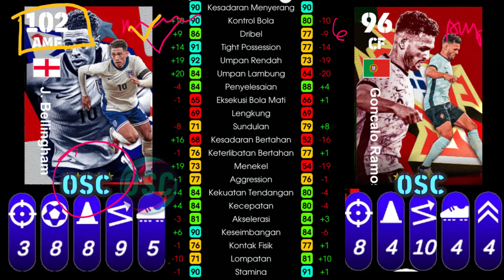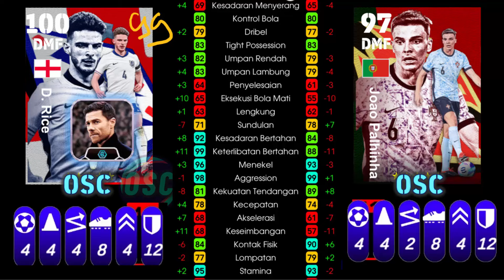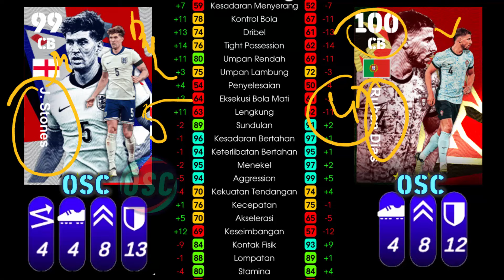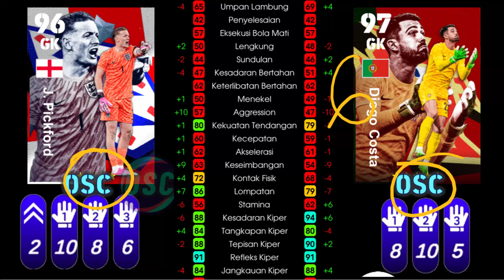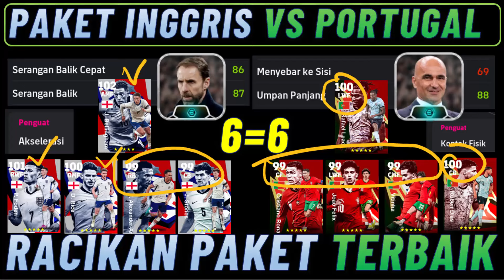BELLINGHAM 102 !! RACIKAN TERBAIK PAKET INGGRIS VS PORTUGAL !! REKOMENDASI PAKET TIMNAS TERBAIK